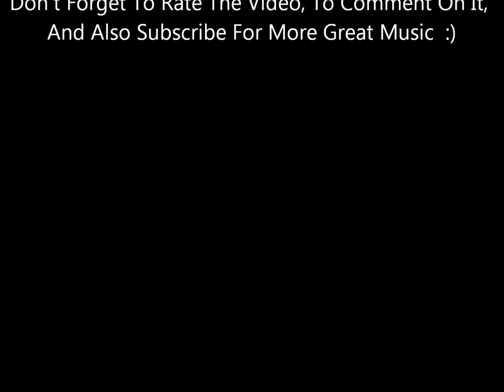Silent Night - Matt Andersen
From His 2011 CD Spirit Of Christmas